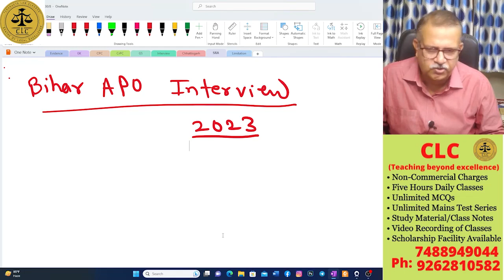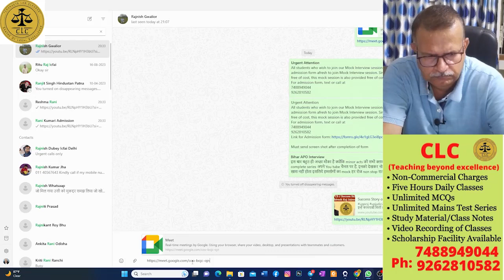Bihar APO Mock Interview 2023 Part 2 | Live Mock Class Recording | Interview की तैयारी कैसे करें ?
Hi,
Myself S K Pandey, Legal professional with more than two decades of teaching and practice experience, wish to share with you my experience & knowledge.

Our mission is let education be not commercialised. Our mission is to provide you with high quality education on non-commercial charges.  In Delhi, People are charging 2.5 lacs to around 3 lacs for law coaching, our mission is to provide you far better teaching than Delhi on just non-commercial charges. Let us strengthen the mission that education be not commercialised, post your feedbacks into comment box so that we could achieve this mission successfully.

This video is session 2 of live mock class recording for Bihar APO Interview 2023. I wish that it would be very helpful to all of you preparing for the said Interview.

Let’s join hand together to strengthen the mission that education be not commercialised.